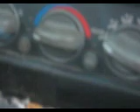wadena minnesota aftermath of the tornado june 17th 2010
wadena minnesota after the tornado hits